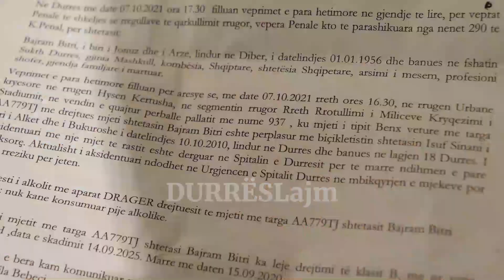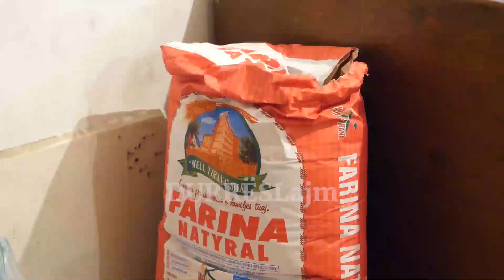Gruaja nga Durrësi kërkon ndihmë për 2 fëmijët e mitur të sëmurë